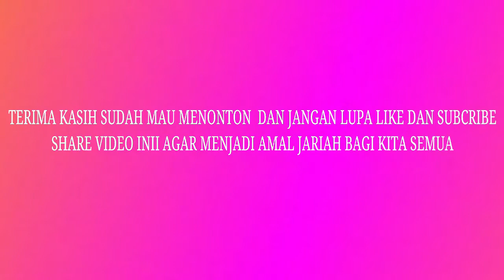Tabligh Akbar Ustadz Abdul Somad, Lapangan Congke, Kelurahan Lipatkain, Kampar Riau